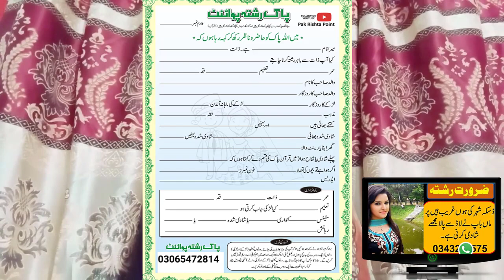Zaroorat Rishta Faisalabad || Zaroorat Rishta Multan | Talaq Yafta Rishta From Multan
Conect Me on email . مجھ سے رابطہ کرنے کا طریقہ